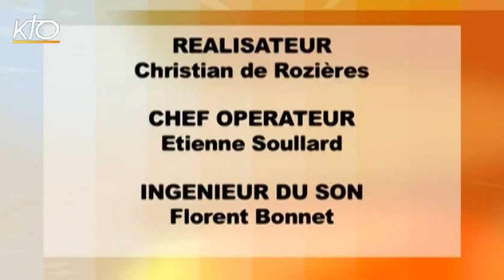Entretien exceptionnel avec le cardinal Burke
Entretien du 01/10/2015.